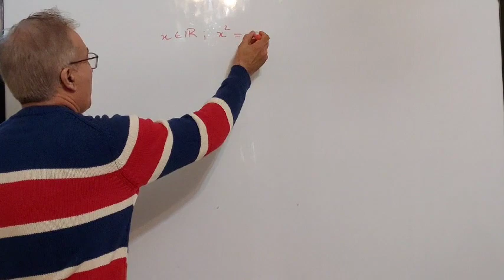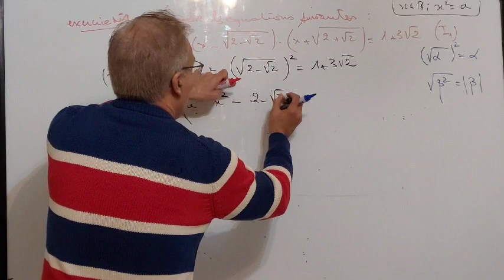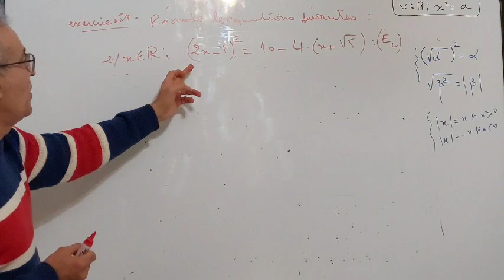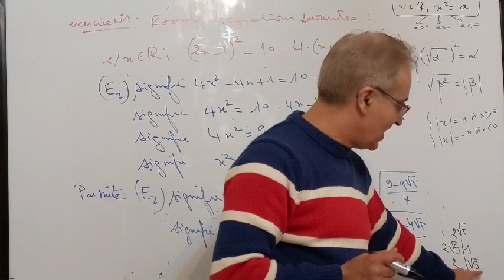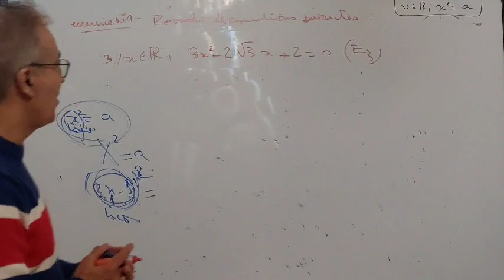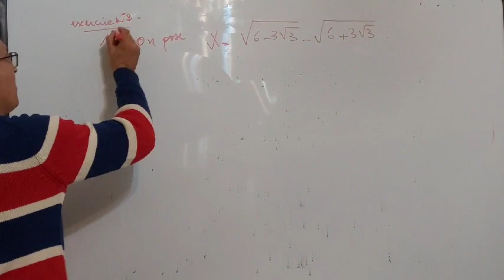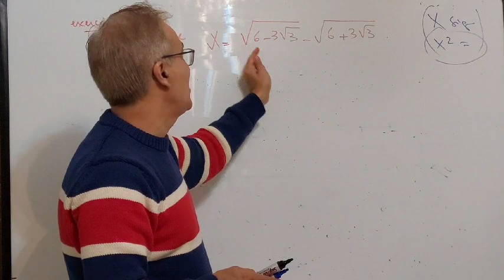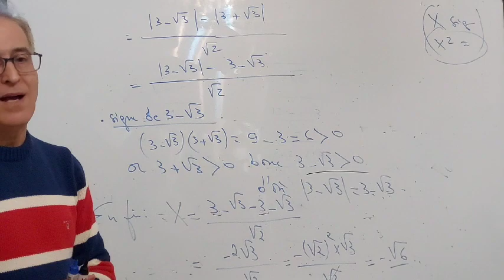Exercices : Équations de la forme x²=a.